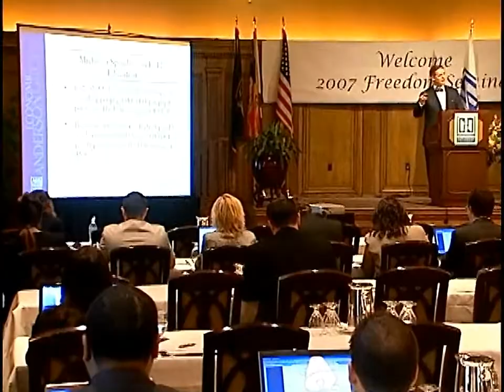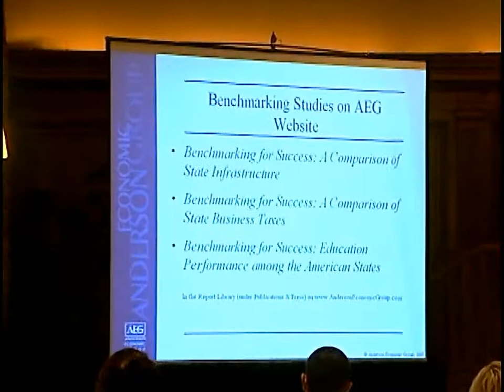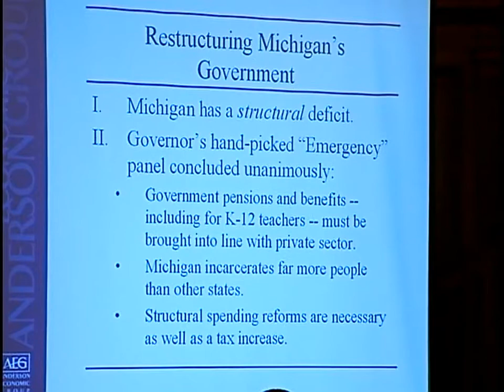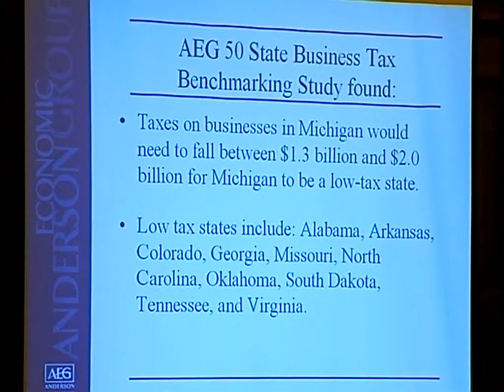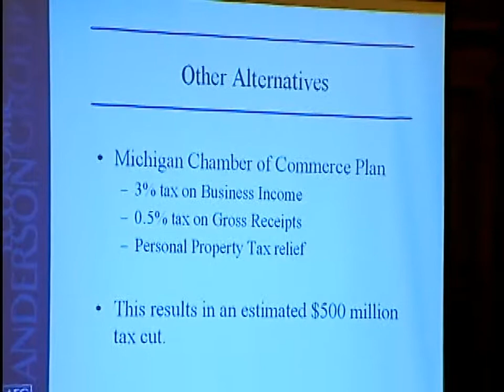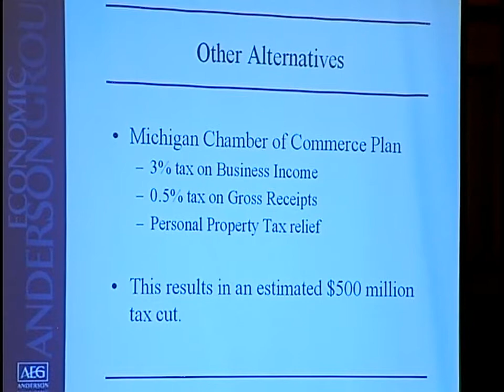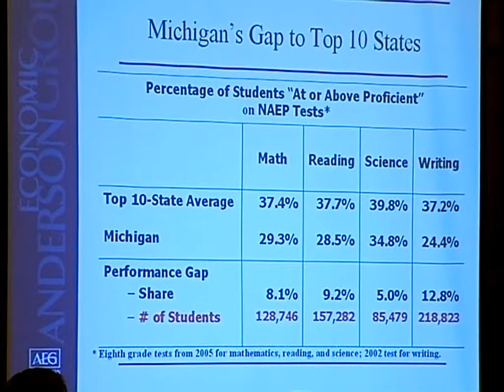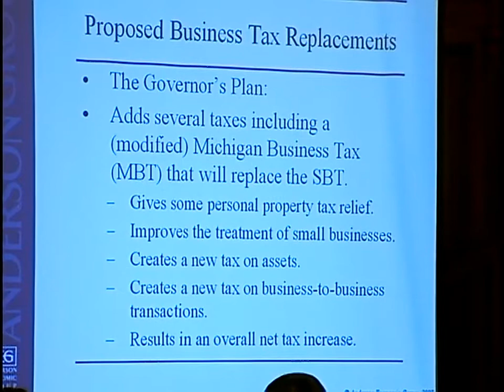Freedom Seminar 42007 #2 2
Dale Matcheck introduces Patrick Anderson